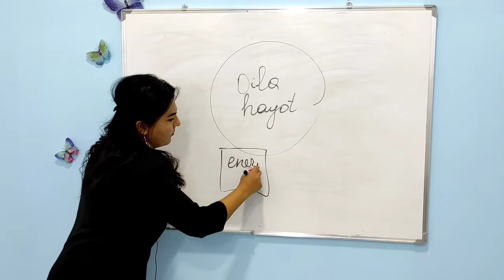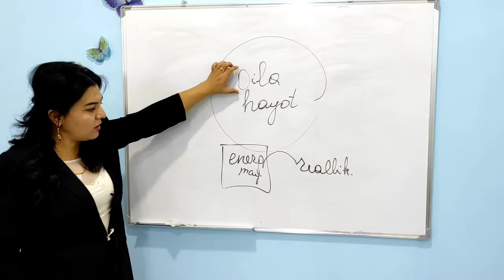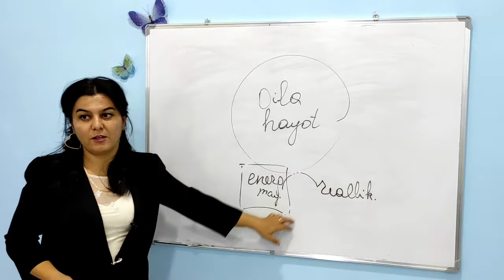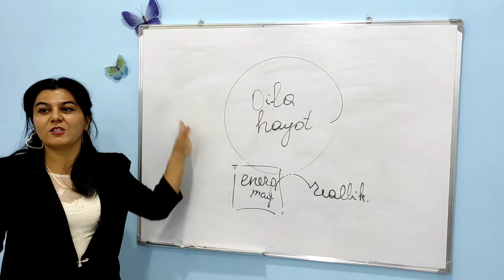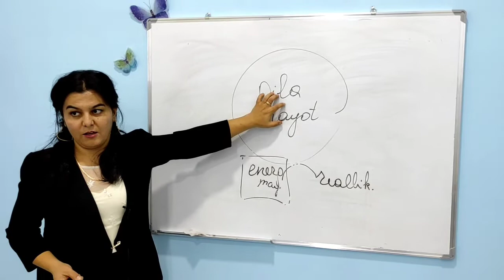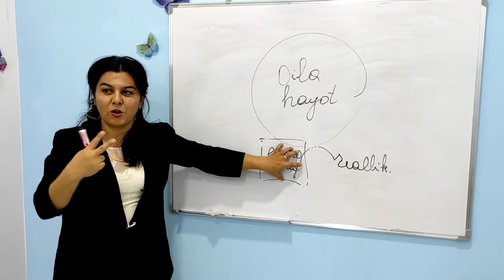Yerda jannat yarataman,ayol va qizlar uchun seminar praktikumdan fragment!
Hozirgi hayotingiz qay holatda? Qanday qilib yana yaxshiroq yarata olasiz? Biz bilan bog'lanish 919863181 telegram kanal